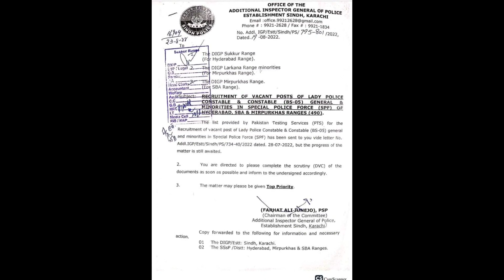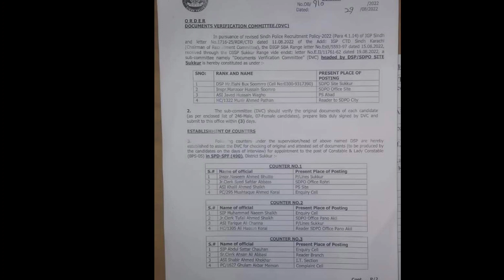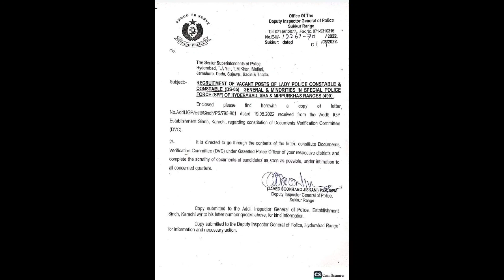Kya SPF-490 Ki Bharti Cancel Hogye Hy? Interview Kiyu Nahi Ho Rhy?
Kya SPF-490 Ki Bharti Cancel Hogye Hy?
Interview Kiyu Nahi Ho Rhy?